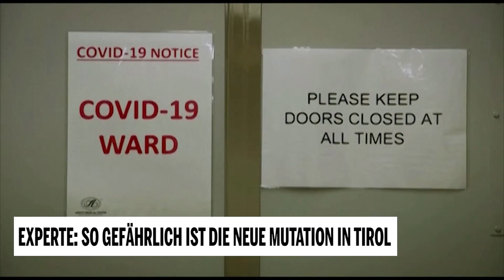Experte: So gefährlich ist die neue Mutation in Tirol